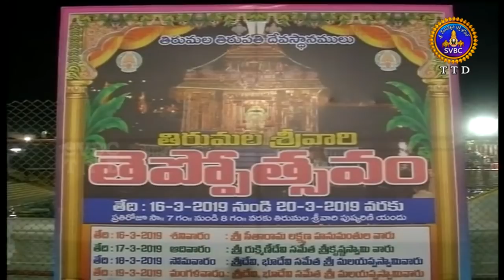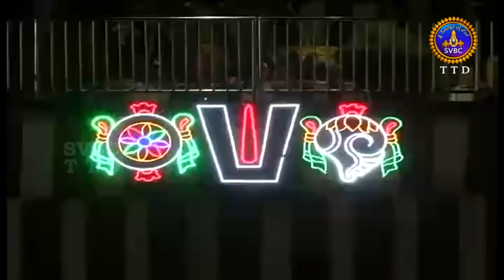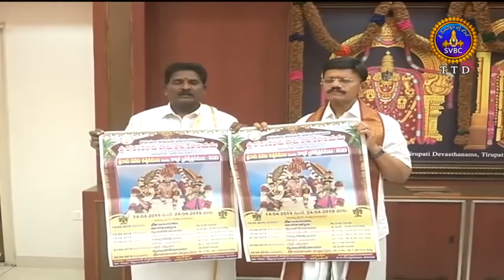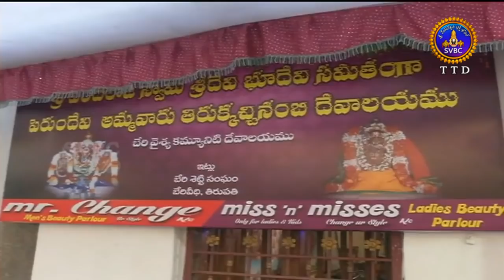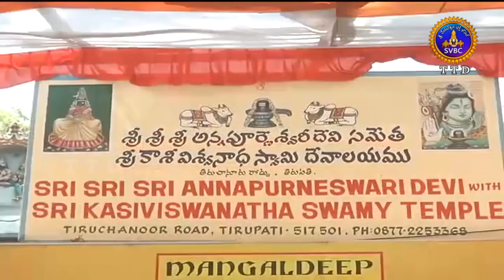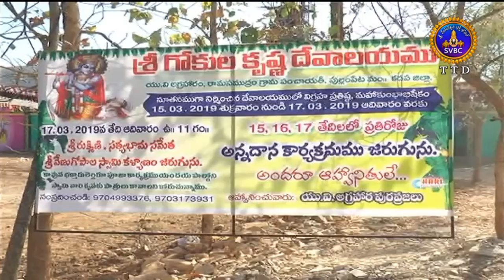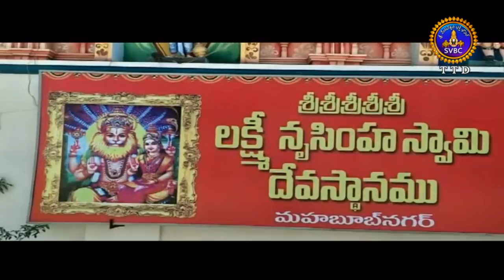ఆధ్యాత్మిక విశేషాలు | 10 గంటలు | Adhyatmika Viseshalu | 10 Pm | 15-03-19 | SVBC TTD